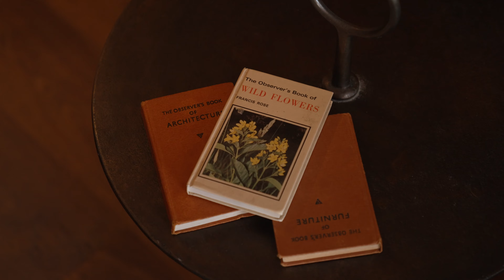Tour The Cow House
Welcome to The Cow House, a historic two-bedroom barn that has undergone meticulous restoration, resulting in a truly stunning double-height living area, a spacious kitchen, and a welcoming dining space.

The primary bedroom features an exquisite sculptural bathtub, cleverly partitioned by a timber screen, leading to a lavish double shower adorned with underfloor heated pebbles.

Our barn comfortably accommodates up to four guests and is designed to be child-friendly.